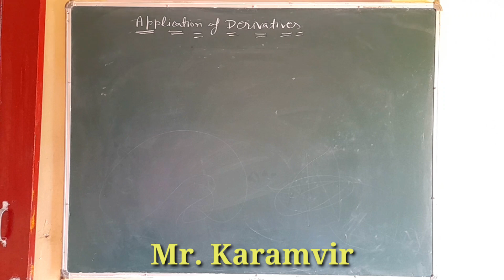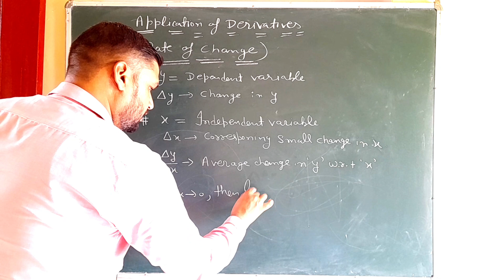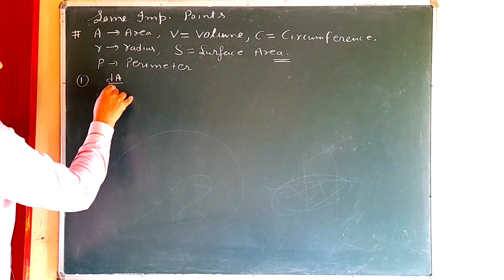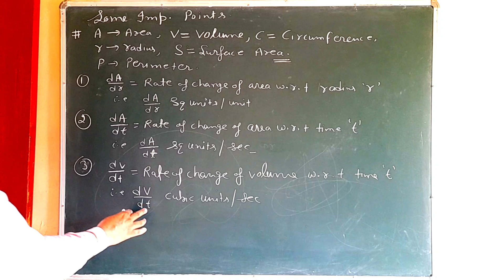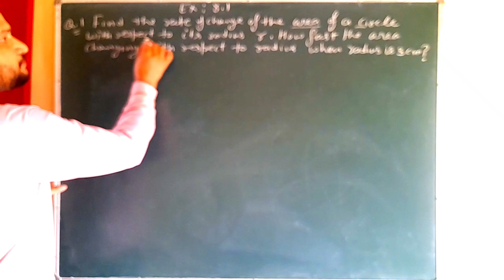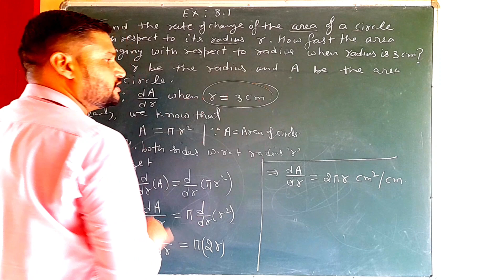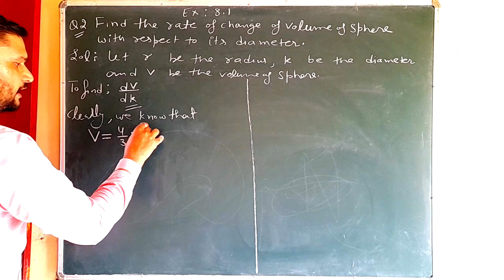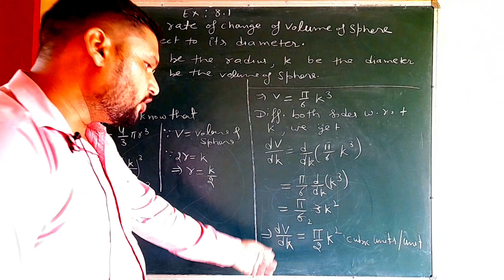Applications of Derivatives ||Rate of Change||,Ex: 8.1, Lec.1,(Basic, Q.1 & Q2),Class:12,IIT-JEE,NDA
applications of derivatives class 12
actual change
average change
instantaneous change
Derivatives as change measure
Derivatives as rate measure
elements of mathematics
ex.8.1
chapter wise elements of mathematics
basics of rate of change
increment
small increment
practical applications of derivatives
rd sharma maths rate of change
ncert rate of change
iit-jee rate of change
iit-jam rate of change
CSIR NET Part A rate of change
cuet rate of change
cuet applications of Derivatives
competitive exams applications of Derivatives
competitive exams rate of Change